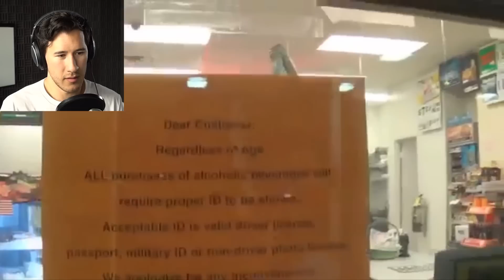Try Not To Laugh Challenge #10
Don't laugh at even more short funny videos! You Laugh, You Lose!